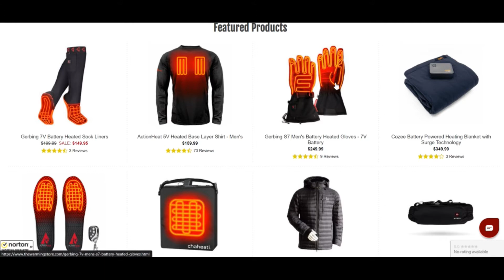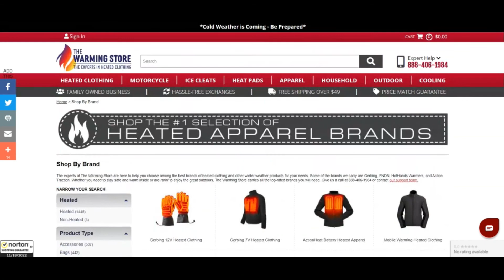The Warming Store Reviews [ With Proof Scam or Legit ? TheWarmingStore ! TheWarmingStore Com reviews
The Warming Store Reviews [ With Proof Scam or Legit ? ] TheWarmingStore ! TheWarmingStore Com reviews ! TheWarmingStore.Com reviews

Evidently thewarmingstore.com is legit and Risk-free and sound to use and by no means a fraud Internet website.

The analysis of thewarmingstore.com is sweet. The nice perception rating depends on an automated Investigation of forty varied data methods we checked on the internet such as the know-how made utilization of, The placement of the business, other Websites found out on the same Website server, etcetera.